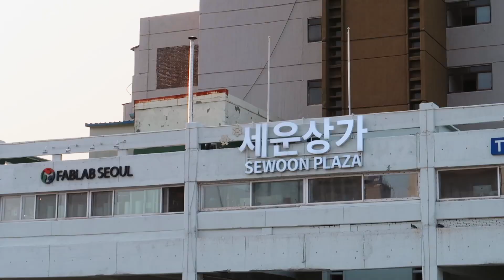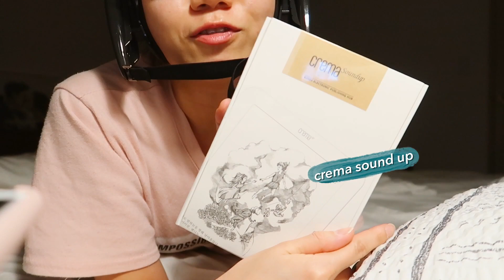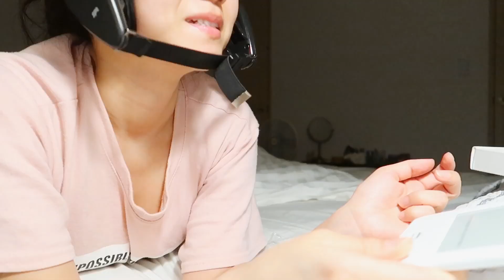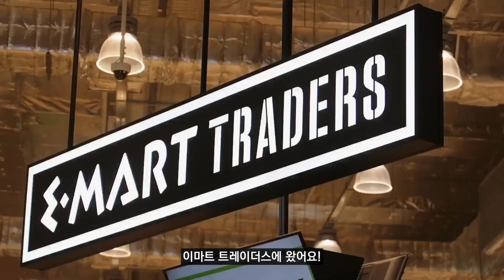VLOG. 여름 밤 처돌이 브이로그 (구독자 1,000명 감사인사😍와 채널의 방향에 대한 이야기😀 / 을지로 다전식당 / 이북리더기 구매)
안녕하세요 :)
제 영상을 좋아해주시는 모든 분께 정말 감사드립니다!
앞으로 더 열심히 하겠습니다 ㅎㅎ

오늘 영상도 보러와주셔서 감사드려요💕